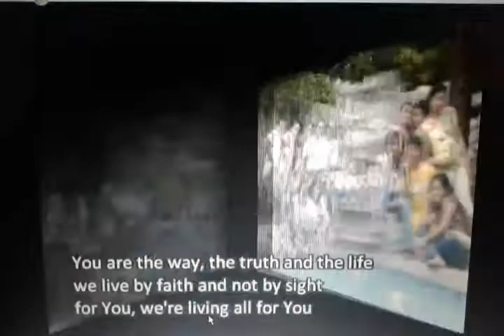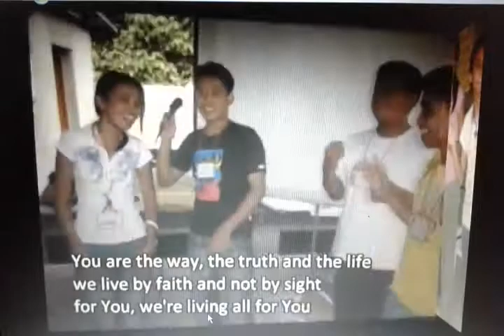May 17, 2018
BLT